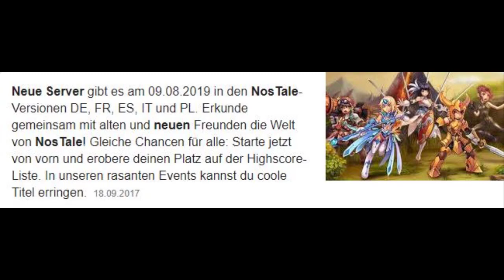NosTale: Wie ein ganzer Server versagt hat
Am 9.August 2019 war es wieder soweit. NosTale eröffnet einen neuen Server namens "New-Zenas", besser bekannt als Server 6. Kein Jahr später am 24.April 2020 wird angekündigt, dass der Server mit Server 2 zusammengetan wird. Wie konnte es nur soweit kommen?